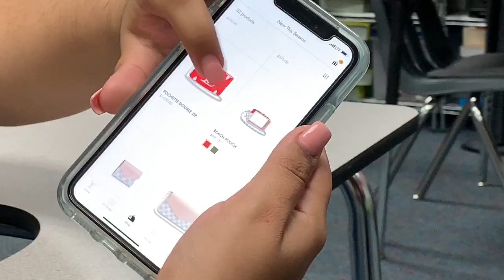SENIOR PROM 2019 | MARIXA AGUILERA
hi my name is marixa and i'm a 17 year old human being. i hope you enjoyed this video!!! senior prom was great and super fun and fresh!